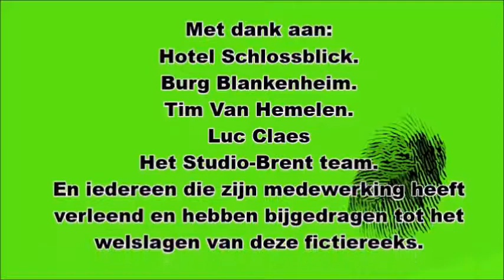De ring "aflevering 4"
Cast:
Brent De Bal als Brekky Rojas.
Andre Van Doorsselaer als Roberto Douglas.
Vincent Berges als Alexandro.

Gastrol:
Brent De Bal als Dimitri Versega.

CREW:

Verhaal en scenario:
Brent De Bal & Luc Claes.

Regie:
Brent De Bal.

Regie-assistentie:
Luc Claes.

Camera:
Vincent Berges & Ronny Blijlevens.

Muziekopname en Geluidseffecten:
Tim Van Hemelen.

Locaties:
Hotel Schlossblick.
Burg Blankenheim.
Geheim schuilplaats Roberto Douglas.

Montage:
Brent De Bal.

Productie:
Studio-Brent.

Met dank aan:
Hotel Schlossblick.
Burg Blankenheim.
Tim Van Hemelen.
Luc Claes.
Het Studio-Brent team.
En alle acteurs die zijn medewerking heeft verleend en hebben bijgedragen tot het welslagen van deze fictiereeks.

STUDIO-BRENT 2018